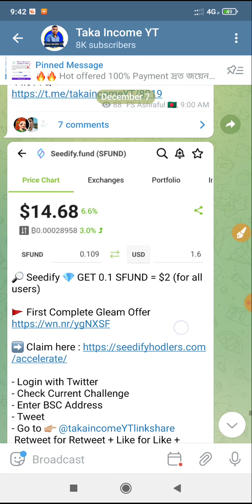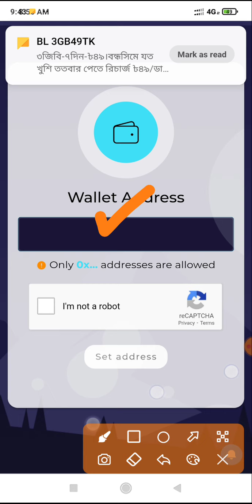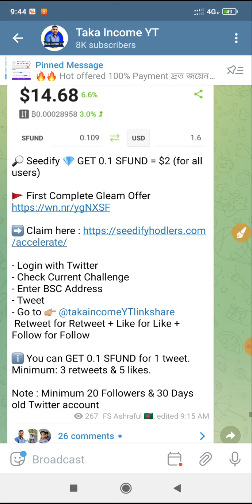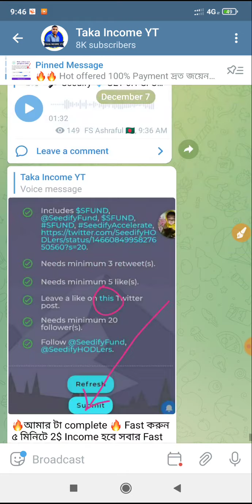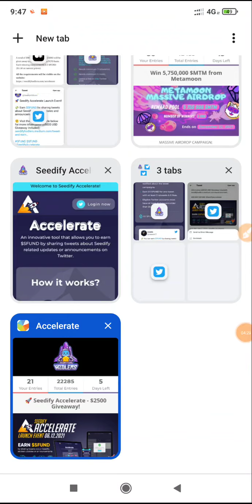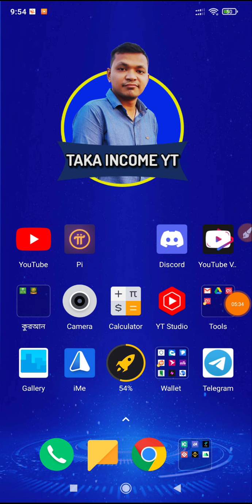Seedify GET 0 1 SFUND = $2 | 2500$ Giveaway SFUND | Limited Offered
📱Video জন্য বসে থাকবেন না আমি New Airdrop/Limited Offers/Payment Update/ Payment Proofs সকল কিছু Telegram Channel Share করি তাই সবাই Telegram Join করুন।

🔔Note: Airdrop Update মিস করলে কখনো পেমেন্ট পাবেন না।

📲বন্ধুরা যারা Online থেকে ফ্রি তে ঘরে বসে Android ফোন দিয়ে কোনো প্রকার রেফার ছাড়া Cryptocurrency Airdrop কাজ করে মাসে 50$ থেকে 100$+ Bitcoin /ETH/LTC  ইনকাম করতে চান তারা আমাদের Taka Income YT YouTube Channel + Telegram Channel Join হবার অনুরোধ করছি |

💶কিভাবে  ইনকাম করবেন তার জন্য আমি কাজ এর সম্পকে A to Z  খুব সুন্দর করে 1 টা Video তৈরি করেছি। আপনি 1 টা Video দেখলে Airdrop কাজ  সম্পকে A to Z শিখে যাবেন এবং মাসে 100$ থেকে 200$+ Bitcoin /ETH/LTC ইনকাম করতে পারবেন ইনশাআল্লাহ।

⭕️Airdrop Tips And Trick মিস করবেন না। আপনার কাজ গুলো কে আরো সহজ করে দিবে Tips and Trick.